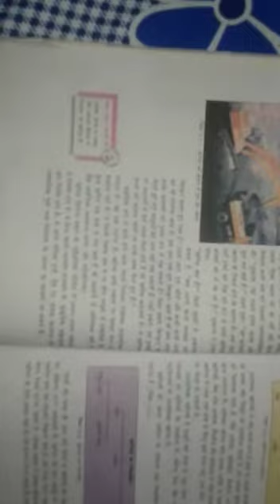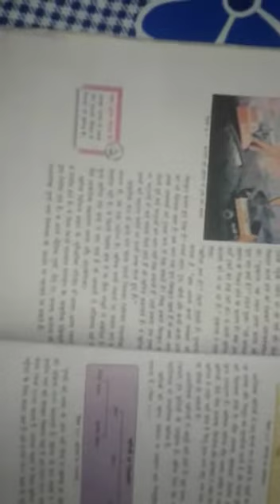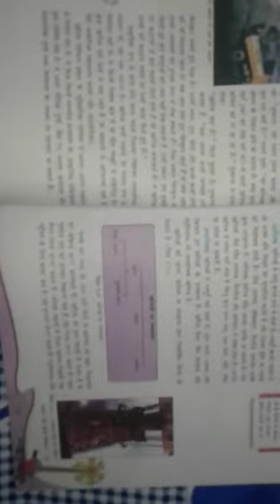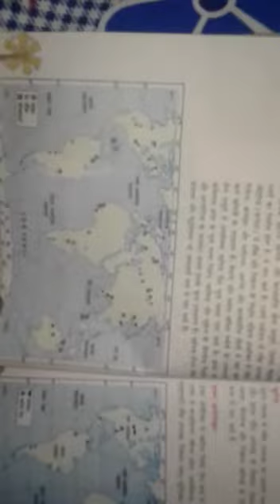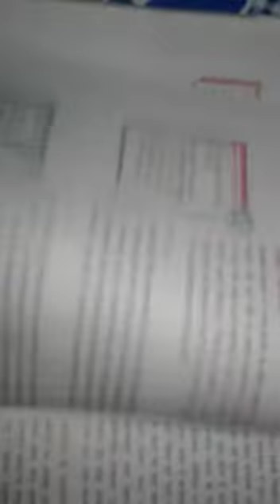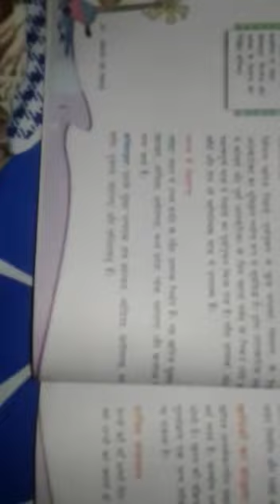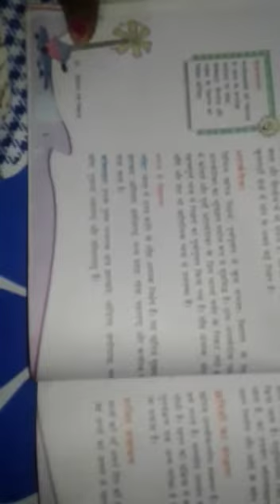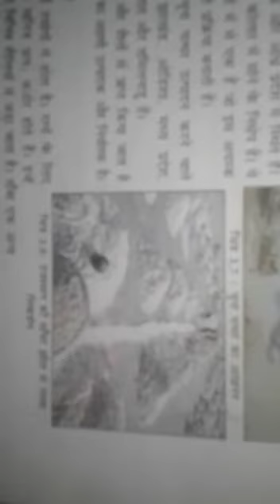Class-8 Subject-S.st[Geography] Chapter-3 Reading